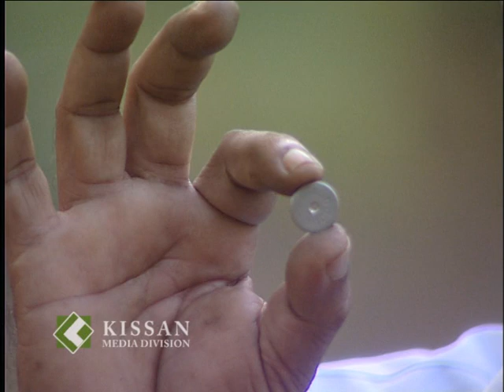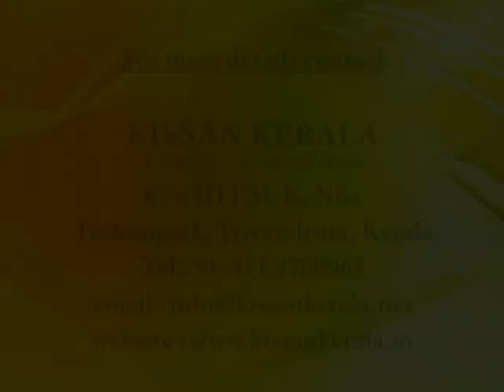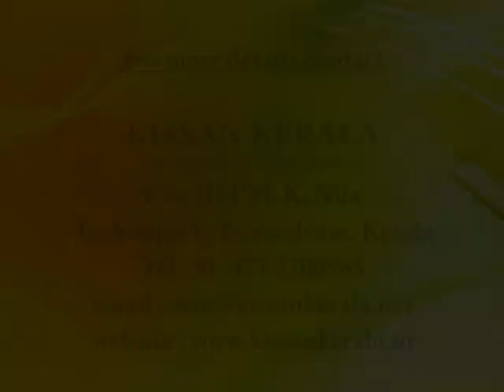Knapsack sprayer : rectification of problems while using it.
Method demonstration and rectification of problems while using it